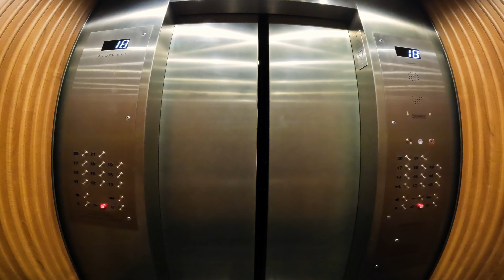Amnesia Scanner & Freeka Tet - Ride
Directed by Ruby Aldridge & Freeka Tet

STROBE.RIP LP out June 16th on PAN